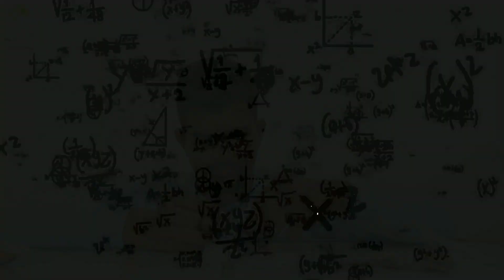Surprise egg wildlife toys😊 @hero's expriment ideas